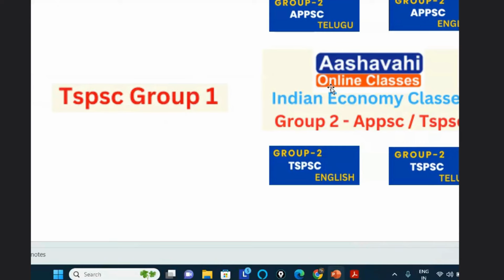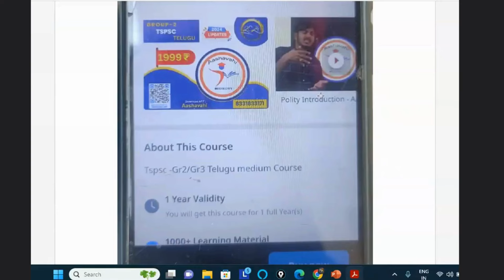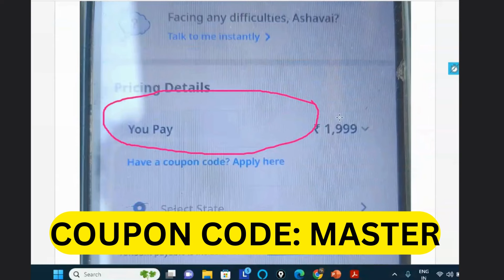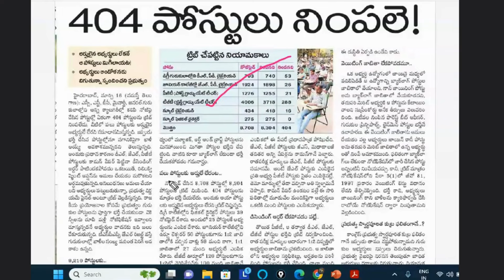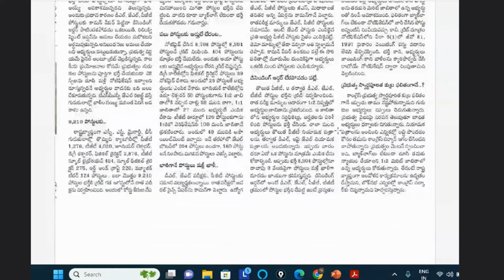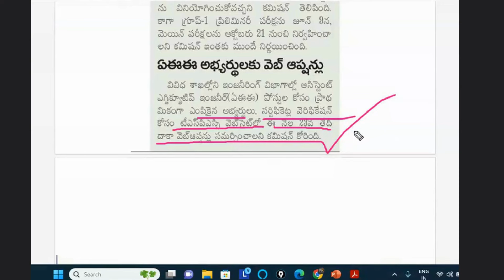గ్రూప్ -1 లో ఒక్కో పోస్టుకు 715 మంది పోటీ || educational updates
DOWNLOAD AASHAVAHI APP LINK :-

Students will need to download this free IOS app by using the above link and post entering their contact number and your ORG code(Aashavhi org code: ZGKVQT) they will be redirected to your app and they will be able to use your app.